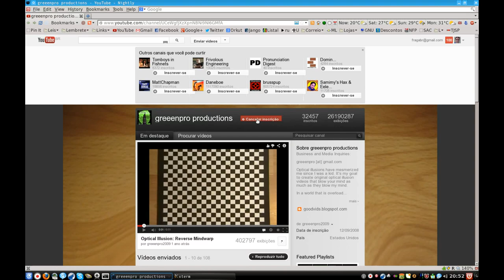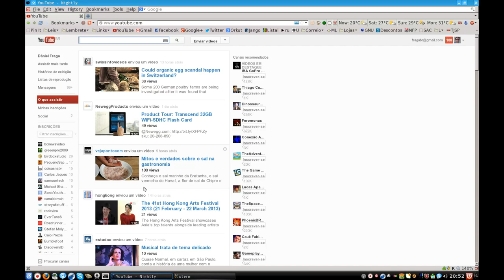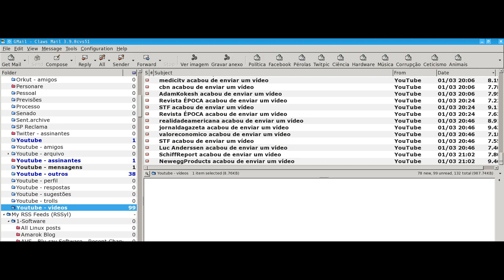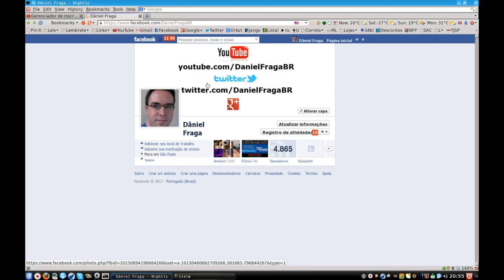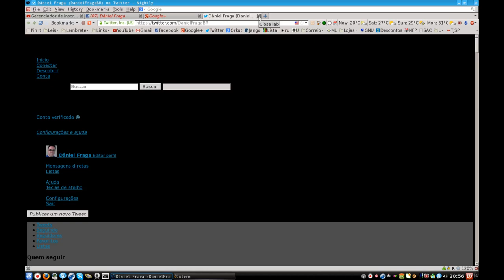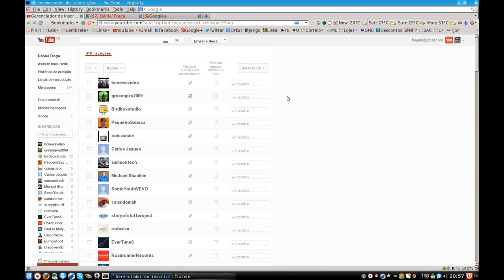Como NÃO perder novos vídeos no Youtube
Um vídeo destinado aos leigos explicando como receber notificações de novos vídeos por e-mail, o meio mais seguro de não perder notificações de novos vídeos. Infelizmente com as mudanças no layout da página do youtube esse processo se tornou mais difícil para usuários que não estão acostumados com o site.

Outra opção seria ir em Configurações do Youtube e selecionar a opção "Resumo por e-mail das inscrições" para "Uma vez ao dia" ou semanalmente. No entanto esse resumo não inclui todos os envios de todos os canais, portanto cuidado.

E uma última alternativa seria assinar o canal RSS de cada canal, mas para isso é necessário usar um leitor RSS.